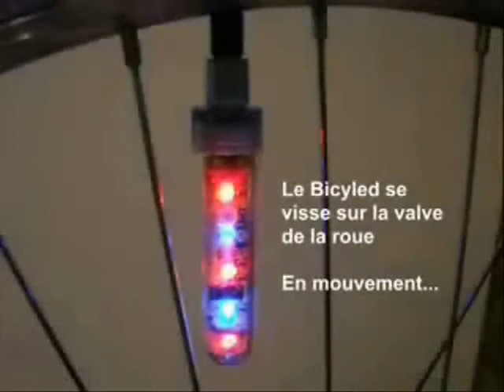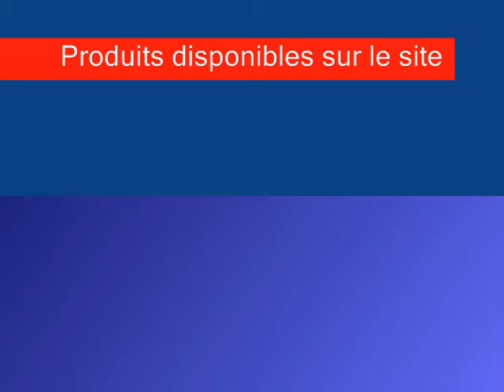achat velo occasion